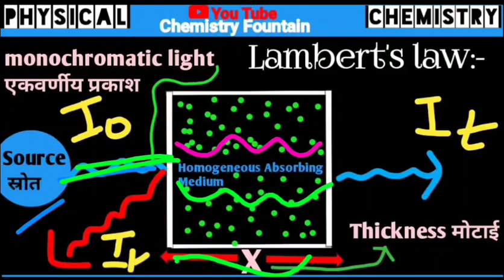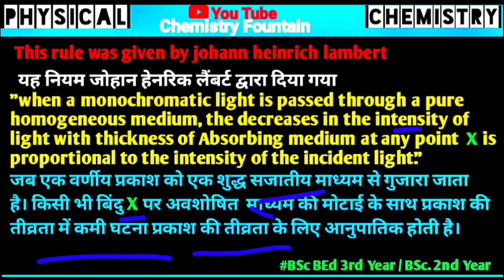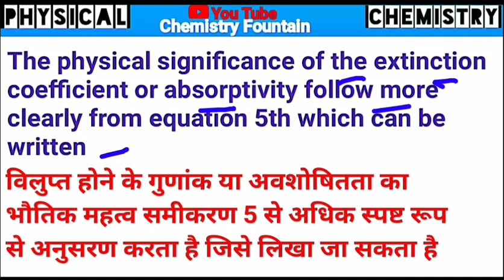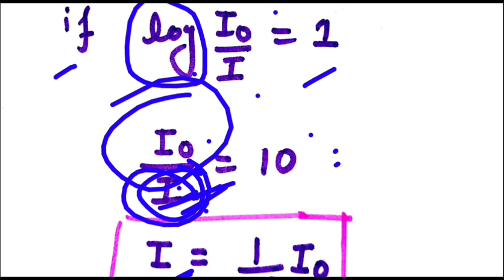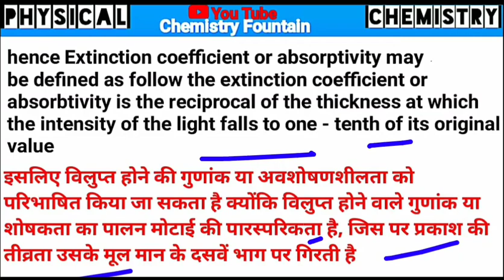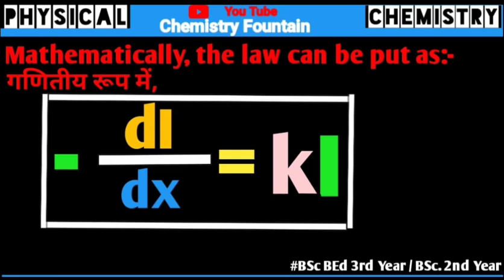Lambert's Law || लैम्बर्ट नियम part -2nd|| Photochemistry||BSc 2nd Year ||BSc BEd 3rd Year|| Lect-6